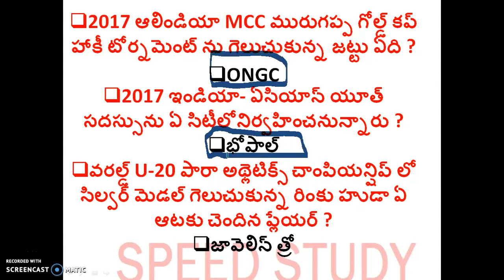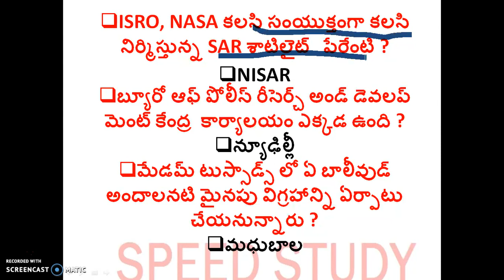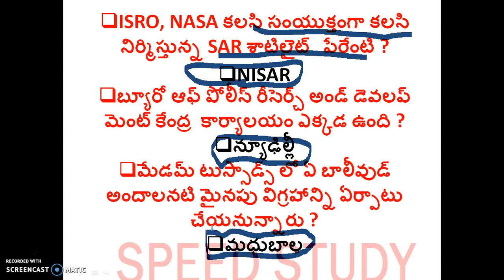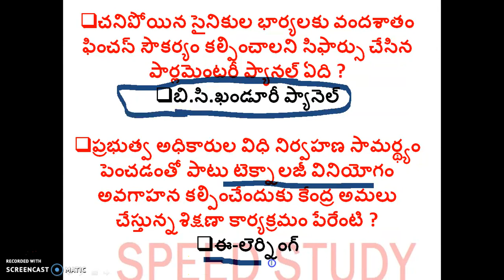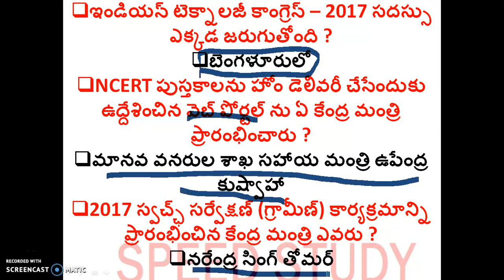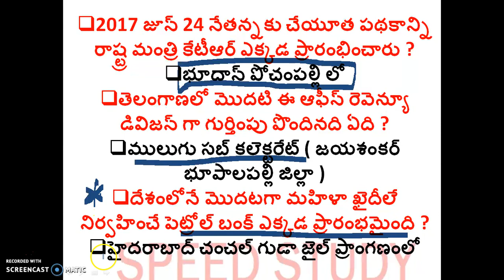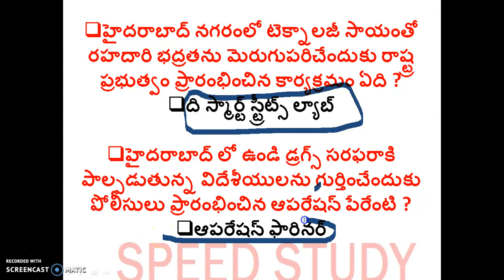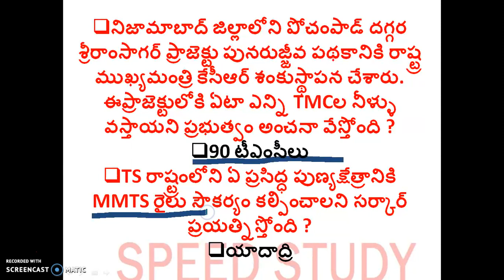డైలీ కరెంట్ అఫైర్స్ -11-08-2017